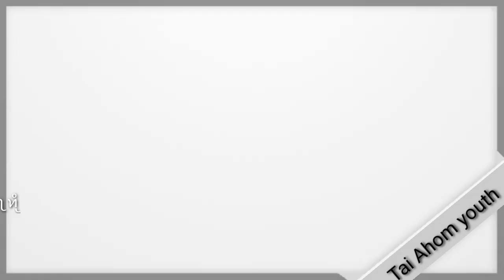@𑜁𑜪𑜨 𑜄𑜩 𑜒𑜡 𑜑𑜪𑜤//@Tai Ahom Language❤❤ ||Tai Ahom Youth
learn Tai ahom language

               ||khup chaukha||